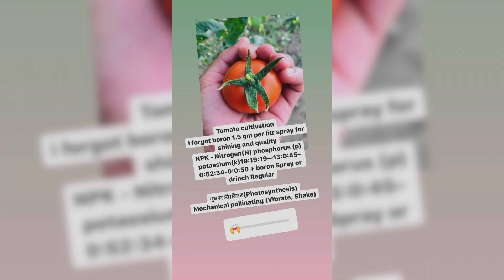Tomatoe Purning Benefits in polyhouse, open farming, walk in tunnels, net house